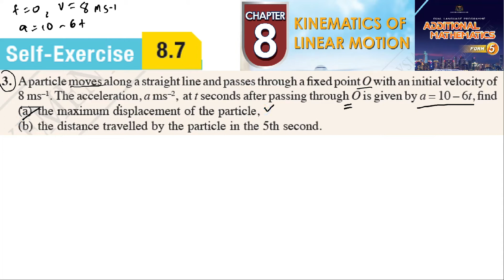Kinematics of linear motion self-exercise 8.7 Q3 latihan kendiri 8.7 add maths kinematik kssm form 5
A particle moves along a straight line and passes through a fixed point O with an initial velocity of
 8 ms–1. The acceleration, a ms–2, at t seconds after passing through O is given by a = 10 – 6t, find
(a) the maximum displacement of the particle,
(b) the distance travelled by the particle in the 5th second